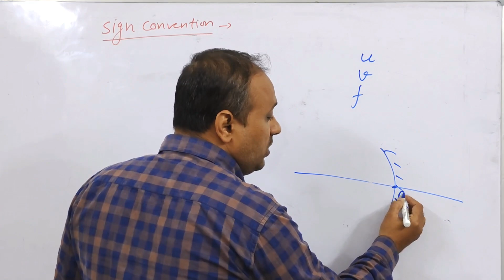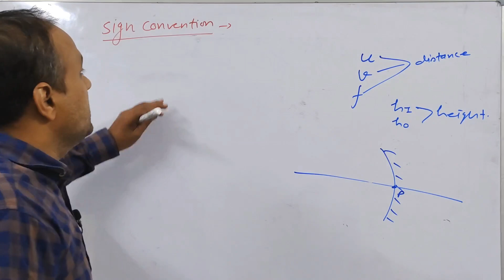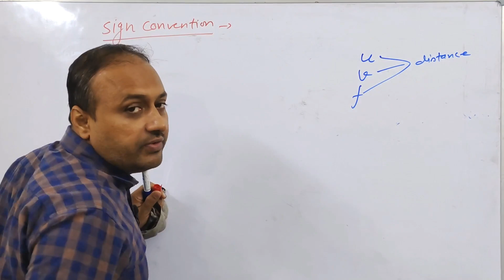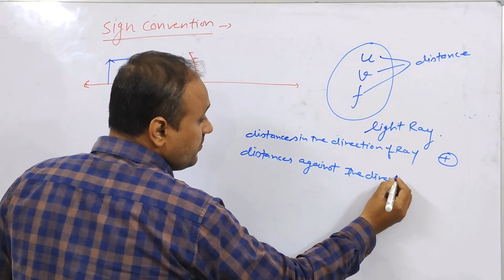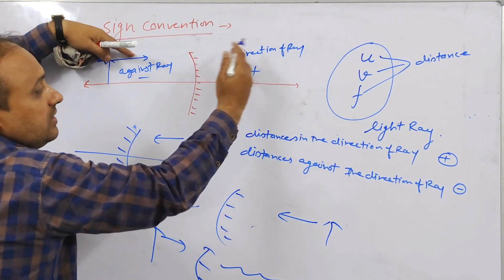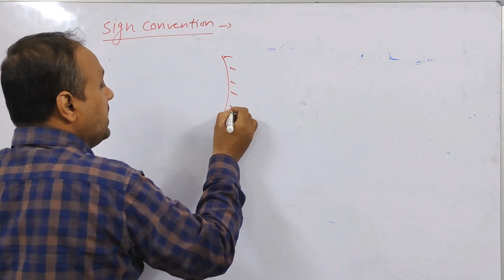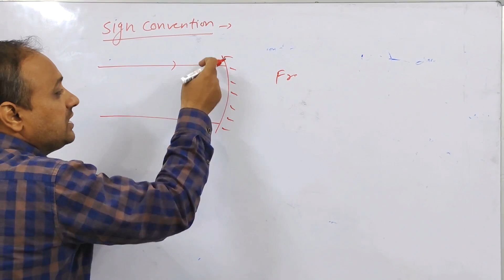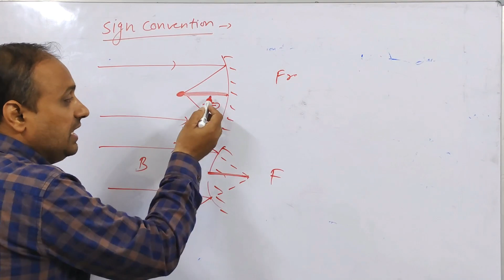Class 10 Light :- Sign Convention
Mirror sign convention
Lens Sign convention
                                 About Us
Hello, I am Abhijeet Pursuing B.Tech Degree in Electrical Engineering from MMMUT Gorakhpur.
I started with providing Free Counseling Support to Student seeking admission in MMMUT. Later on I extended it to HBTU, AKTU/UPTAC and JEE Mains (Jossa  Counseling) and also about college life, college review, science experiments etc.
Currently we are teaching Maths and Physics to 9th and 10th Student for their Board Exam by Respected Sudhir Tripathi Sir Expert in teaching and having 13yr of teaching Experience. Do watch our content and provide Your valueable feedback.